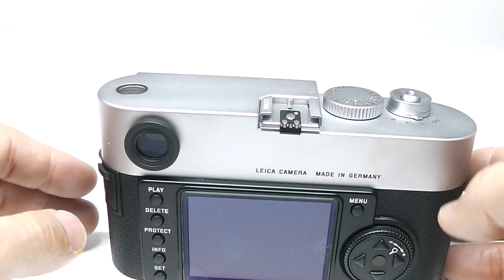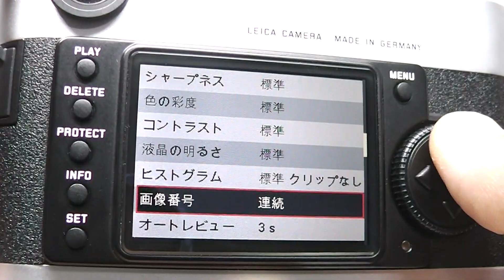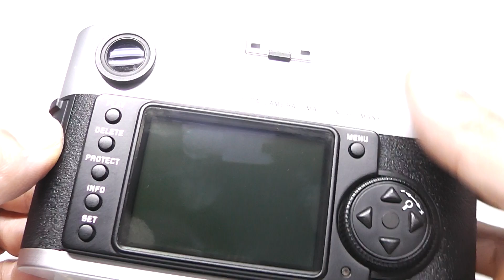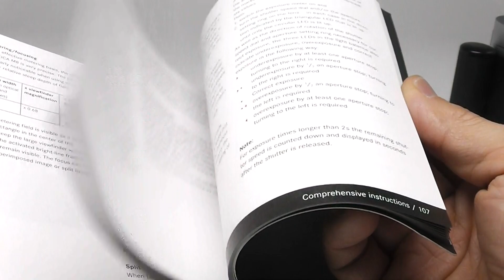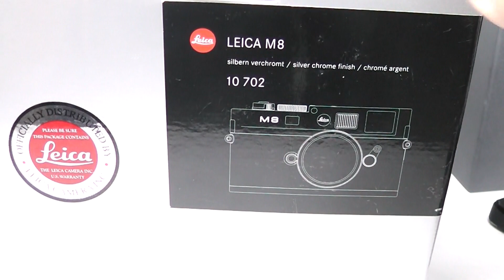LEICA ライカ M8 デジタル シルバーボディ 元箱、付属品一式 + ハンドグリップ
ライカ社初の本格的なM型デジタルカメラ！
ハンドグリップ、バッテリー、チャージャー、取説（独語）、純正ストラップ、元箱付属